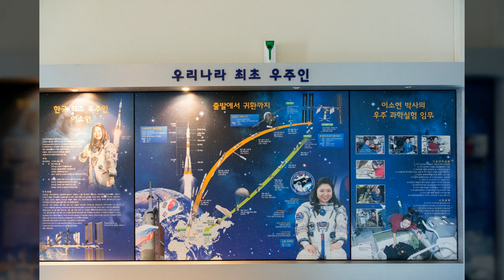천문대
1만8천개 이상의 다양한 컨텐츠들을 목록별로 구분하여 재생목록에 정리하였습니다.

1. Youtube, Pixabay, 공유마당에서 제공하는 음악과 사진들을 이용한 컨텐츠.
2. 일상이 담긴 Shorts 영상.
3. 플랫폼 기획 전반.
4. 랜선 여행 시리즈 - 국내, 전세계 대륙별 컨텐츠
5. 대한민국 역사 시리즈